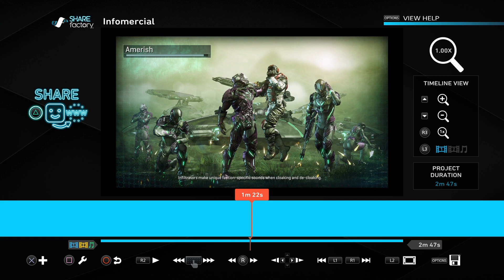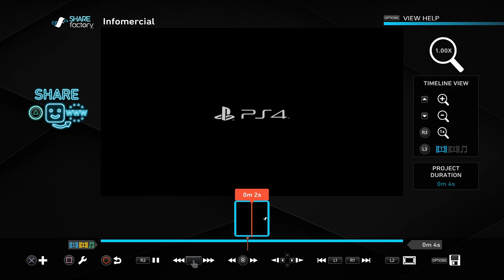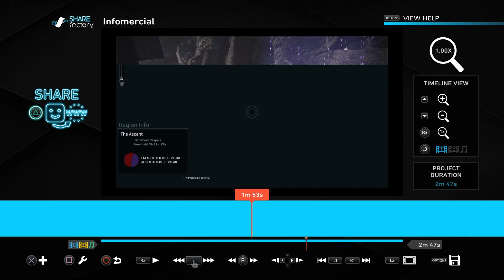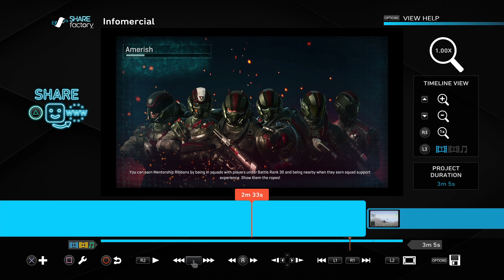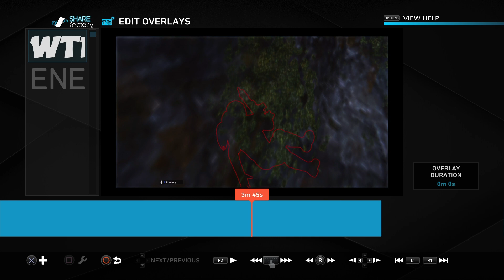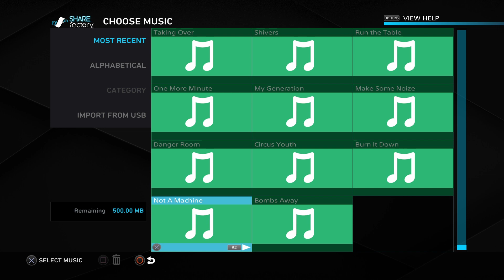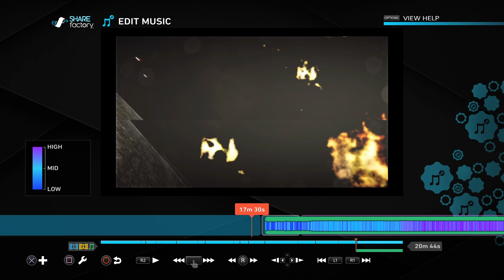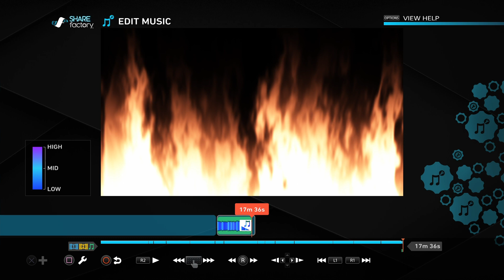Plannetside 2 randomness